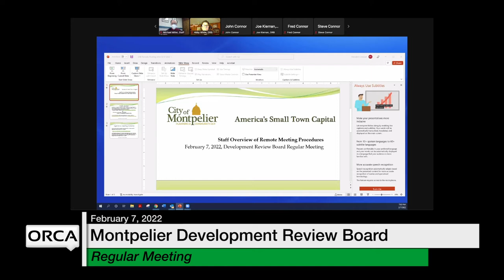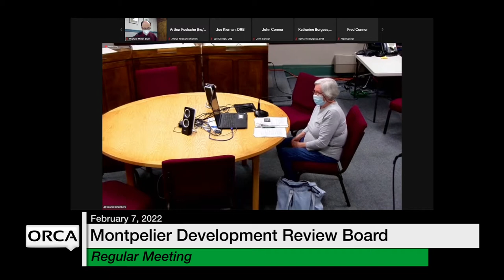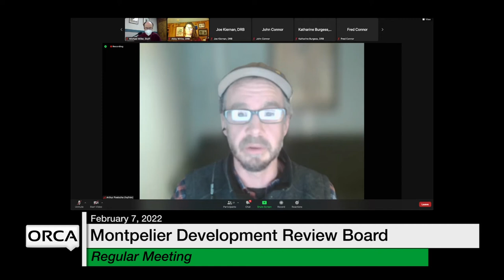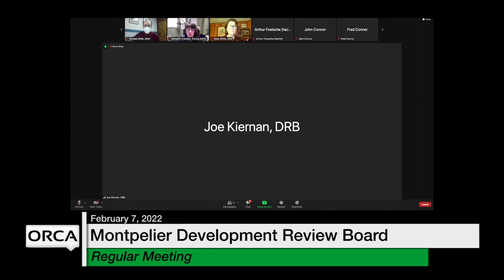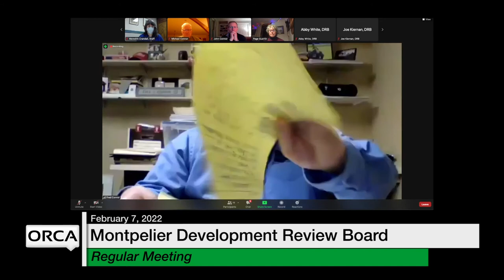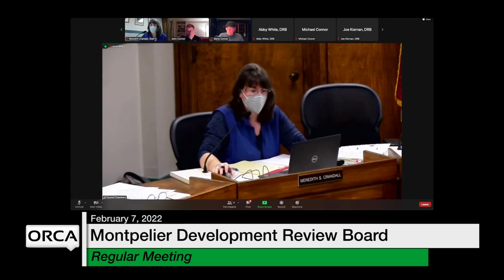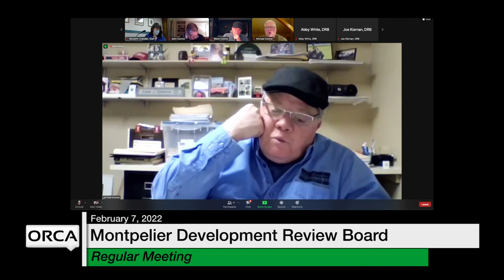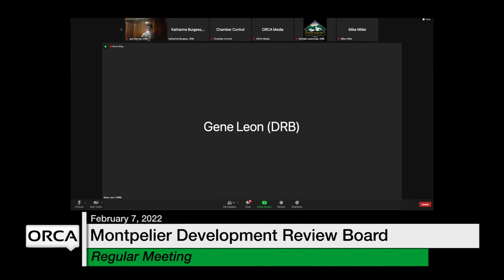Montpelier Development Review Board - February 7, 2022 [MDRB]